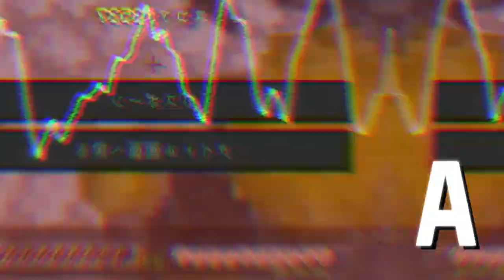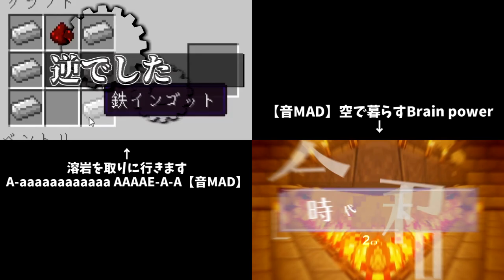【音MAD】 空で暮らすBrain power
便利な時代やでぇ～De-eeeeeee AAAA ENA-

原曲：NOMA - Brain Power